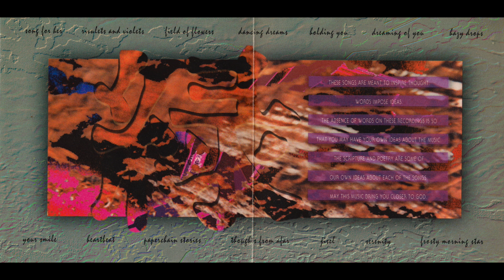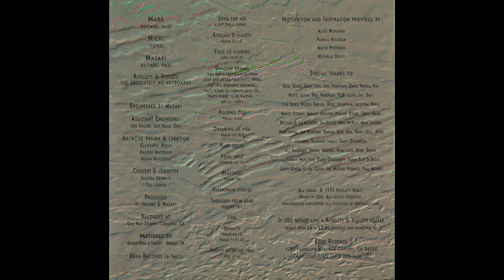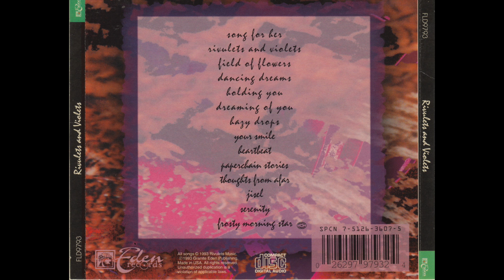Rivulets and Violets - 7. Hazy Drops